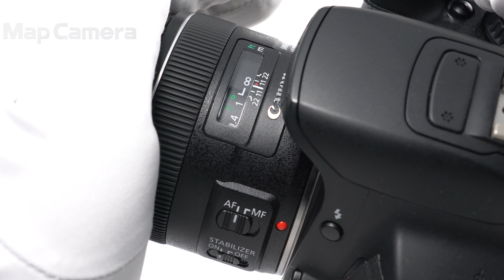Canon (キヤノン) EF24mm F2.8 IS USM 良品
Canon (キヤノン) EF24mm F2.8 IS USM

【人気の理由とは？】IS手振れ機能を搭載することで、明るい単焦点レンズに更なる安心感を。優れた描写性能も魅力的です。

【外観】鏡胴先端に僅かなスレキズ、若干のテカリありますが、全体的なコンディションは良好です。